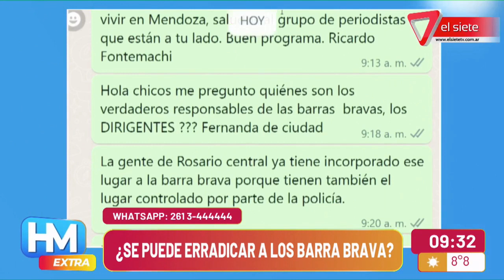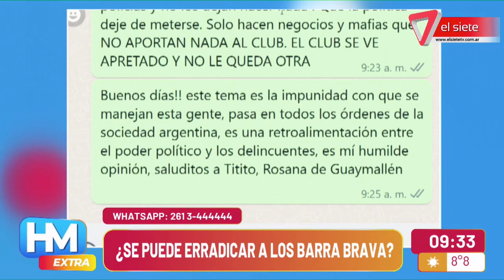BARRAS BRAVAS | ¿Se puede erradicar esta práctica del fútbol?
A raíz de los hechos vividos en las últimas semanas, el equipo de Hola Mendoza y Titito Fernández, periodista de Radio Nihuil, reflexionan sobre la violencia y los manejos turbios de las barras bravas.